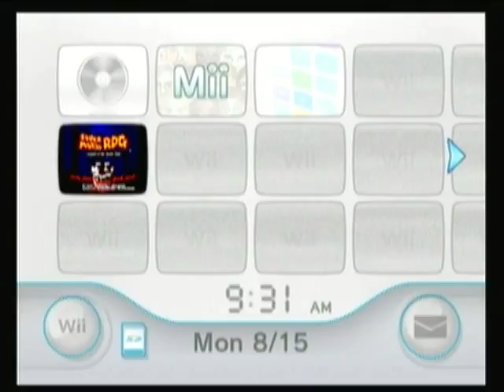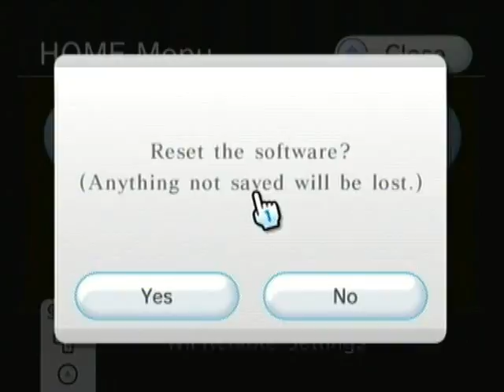Barr LP's- SMRGP Part 1- The beggining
I enter the world of Super Mario RPG in serch of the 7 legendary stars, Join me in my search for entertainment and relaxsensitivity, if thats a word...